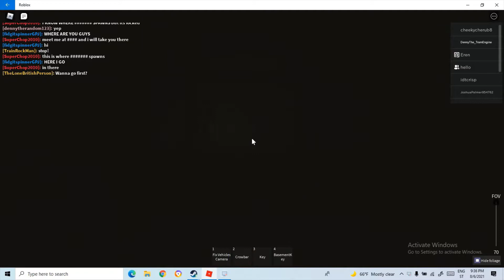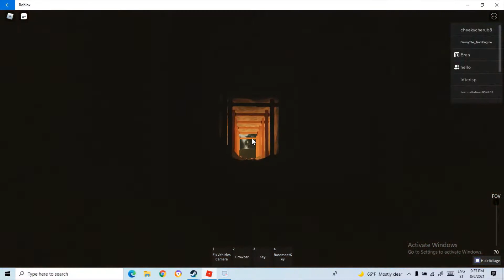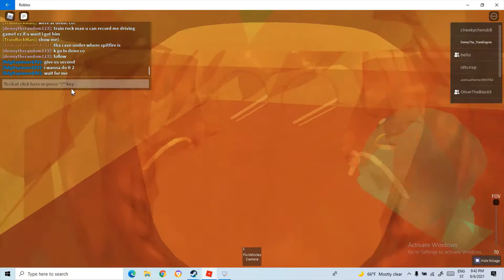I FINALLY GOT GAMETEZ GUYS!!!!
GAMETEZ is WAY TO HARD TO GET JEEZ!